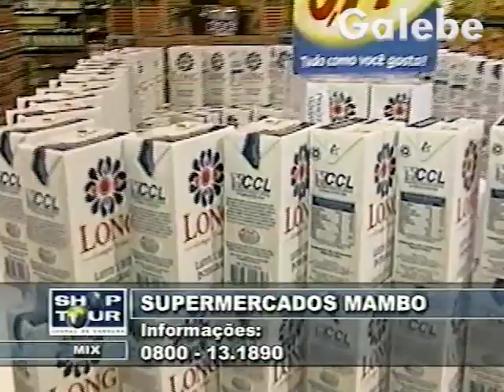SUPERMERCADOS MANBO MÔNICA FALCON GALEBE 05 10 2001